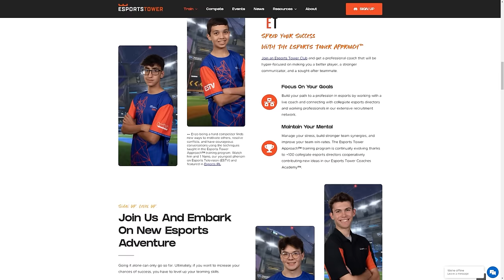I took Musty into Top 100... how many games can we win?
Check out @amustycow

Camera Settings:
FOV: 110
Distance: 270
Height: 110
Angle: -4
Stiffness: 1